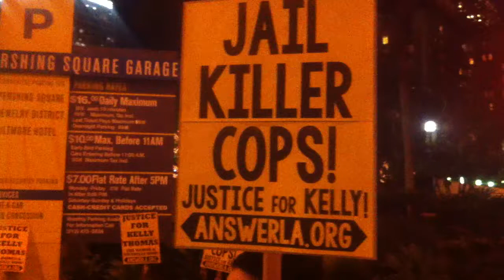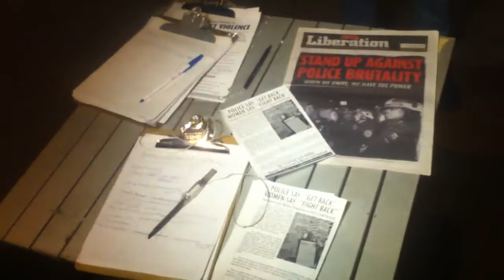Kelly Thomas rally in LA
Kelly Thomas supporters gather in downtown LA for a rally.